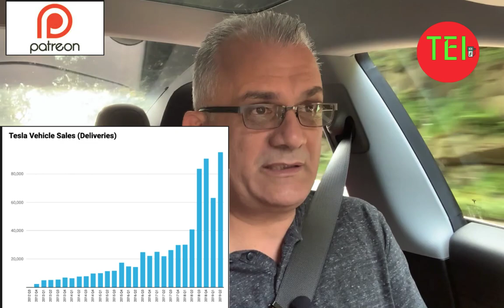Tesla Stock Up 2% on Production News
Tesla Stock Up 2% on Production News. Jerome Guillen, President of Production at Tesla emailed that Tesla will expand the production line. Tesla has produced 1000 Tesla Model 3 at the end of Quarter 2. Tesla is increasing Model 3 production and getting ready for Model Y and future Tesla truck.